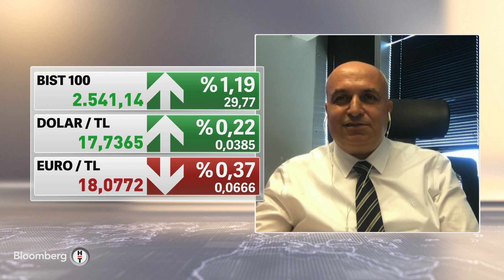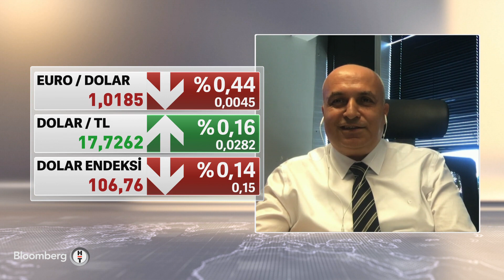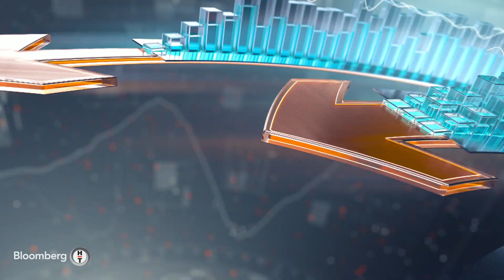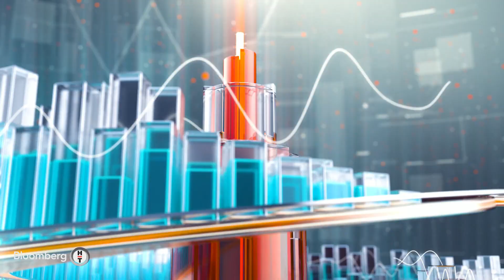TCMB ve AMB kararlarının yansımaları - Finans Merkezi | 22.07.2022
* SERDAR PAZI - FİNANS VE PARA PİYASALARI MÜDÜRÜ
* ALPER NERGİZ - GCM YATIRIM GM
* LONDRA - CEREN DİLEKÇİ KÖSEOĞLU
* MELİKE AYAN - BLOOMBERG HT NEW YORK TEMSİLCİSİ
* İRFAN DONAT - BLOOMBERG HT TARIM EDİTÖRÜ
* MİTHAT RENDE - EMEKLİ BÜYÜKELÇİ/OECD ESKİ DAİMİ TEMSİLCİSİ